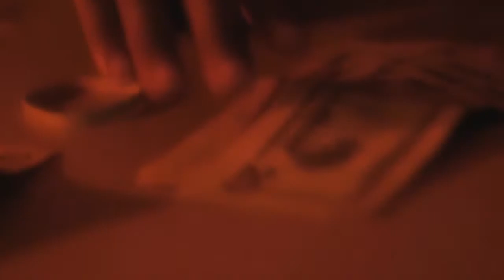SpaceGhostPurrp - Winter's Mine 2 (Rolling Loud tempo)